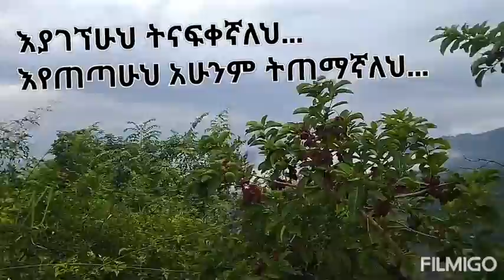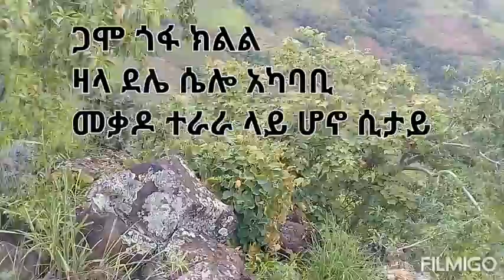አስገራሚ ተፈጥሮ በኢትዮጵያ /Amazing nature in Ethiopia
*South Region of Ethiopia
  Gamo Gofa Region
* Wow Buty of Ethiopia